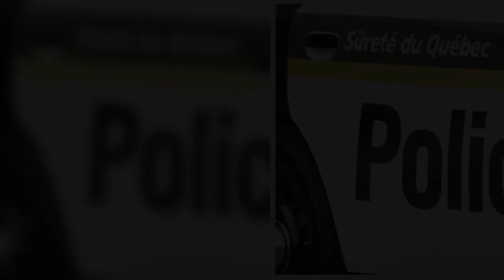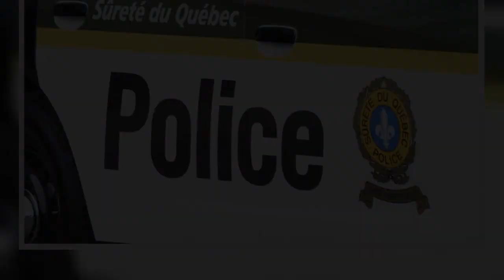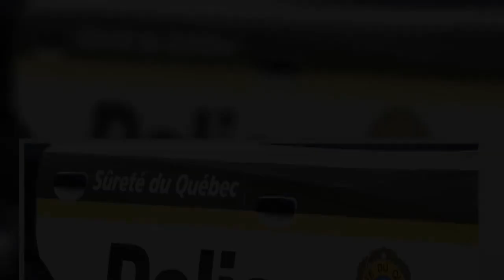✅ Quebec police allege two bars broke COVID-19 rules